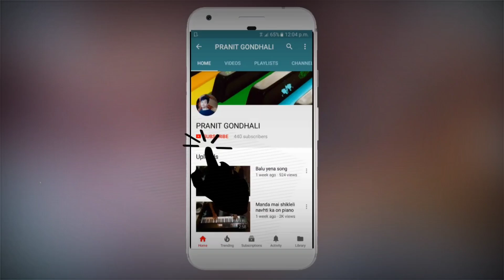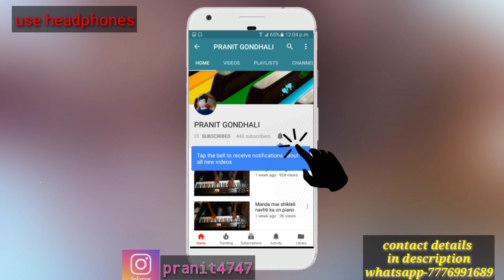आमचे अश्विनी ताई चे या लग्नाला | Amche Ashwini Tai che ya lagnala Piano HQ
आमचे अश्विनी ताई चे या लग्नाला | Amche Ashwini Tai che ya lagnala
orignal credits-Parmesh Mali